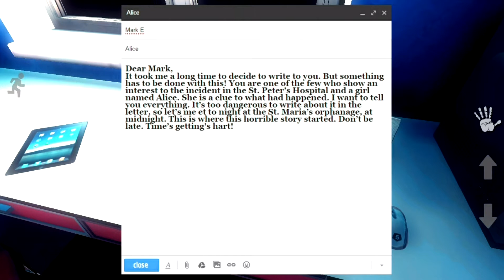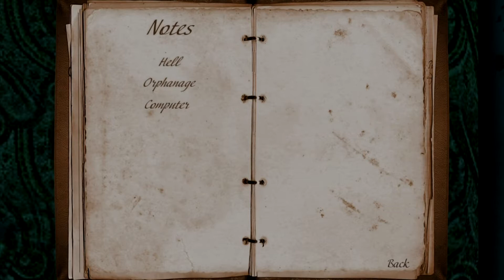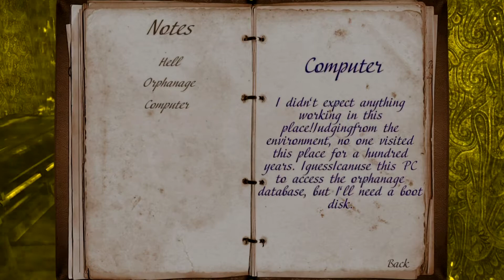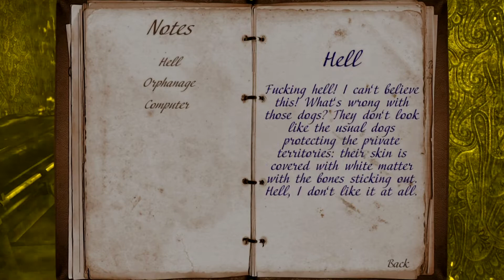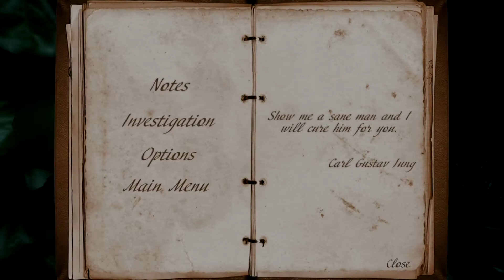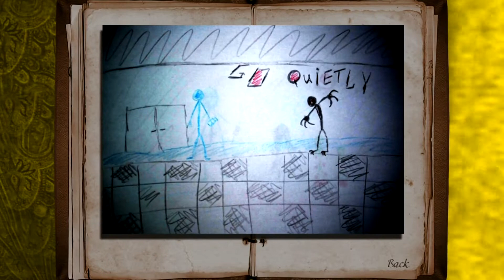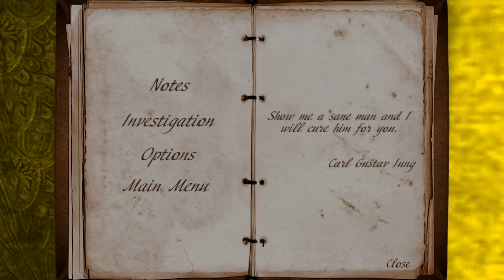Mental Hospital IV Gameplay in Limba Romana (Joc Horror Mobil)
Firstplay.ro vrea sa se sperie serios cu Mental Hospital IV, inca o productie Igor Migun. Parca e o idee mai bun decat Mental Hospital V si grafica nu arata rau deloc. Puzzle-uri cam stupizele. Sustine canalul cumparand de aici